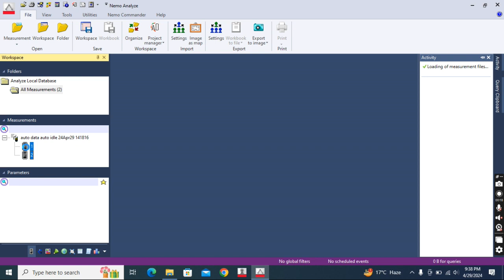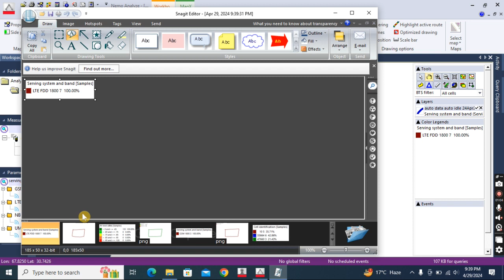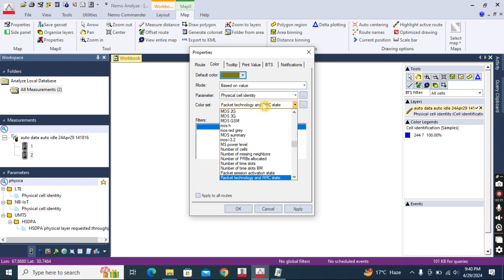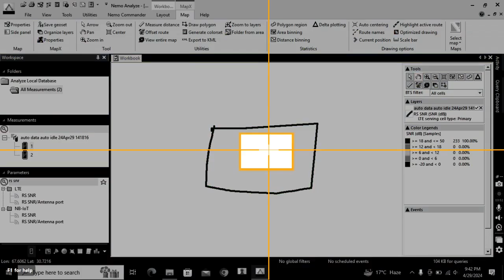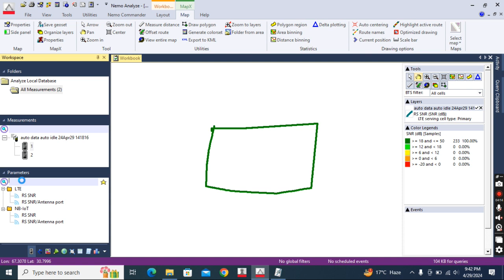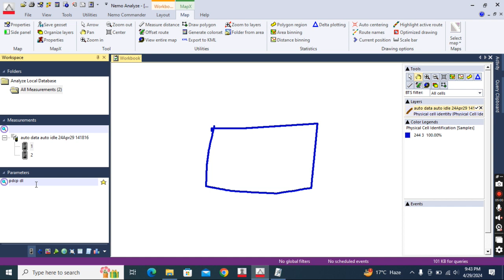Auto idle and Auto Data plots using Nemo Analyser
Auto idle and Auto Data  serving band system,coverage, quality ,serving cell